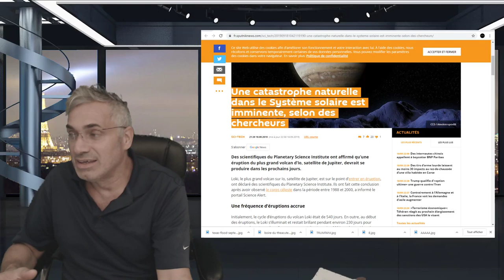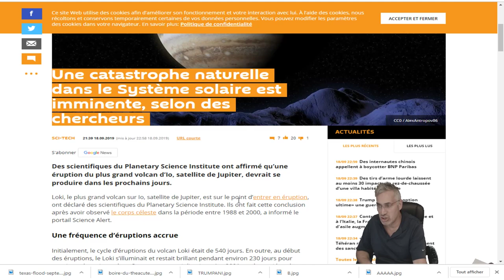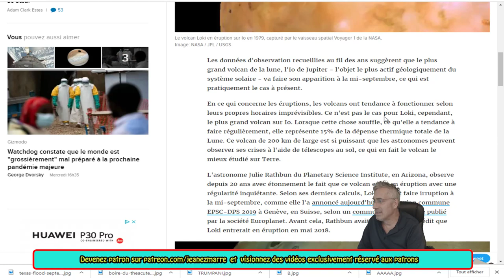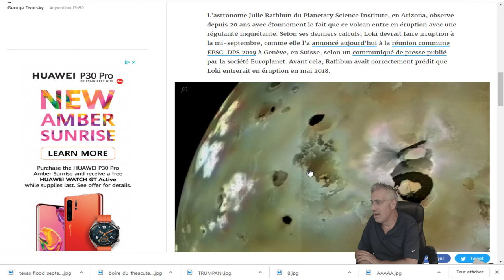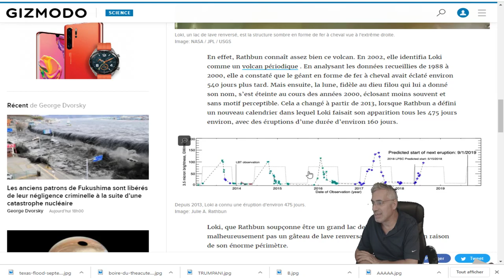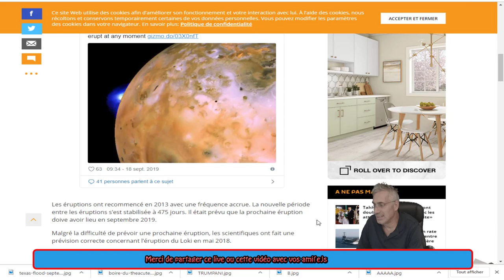DERNIÈRE HEURE, LE VOLCAN DE LA LUNE DE JUPITER, Loki, EST SUR LE POINT D'ENTRER EN ÉRUPTION!